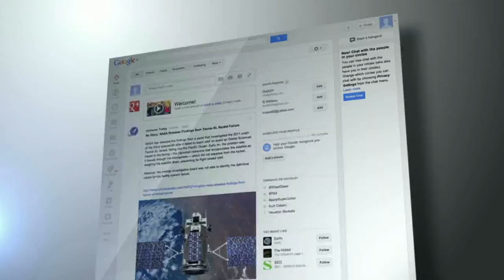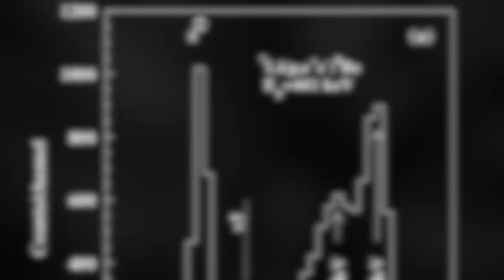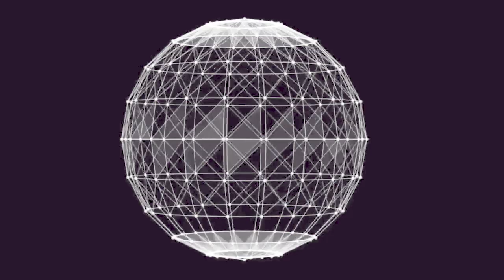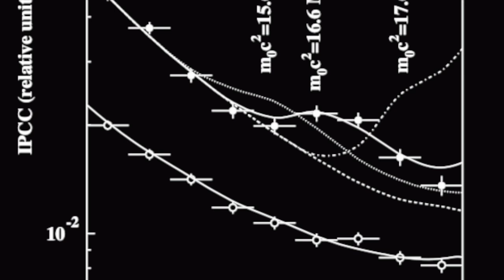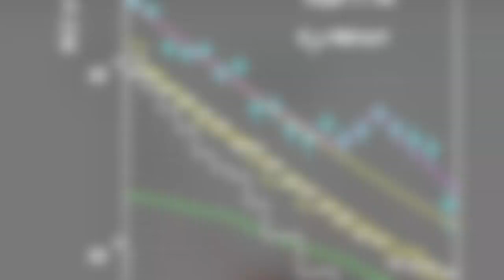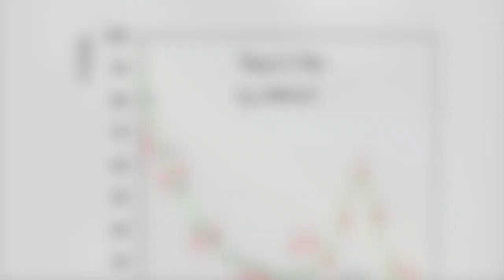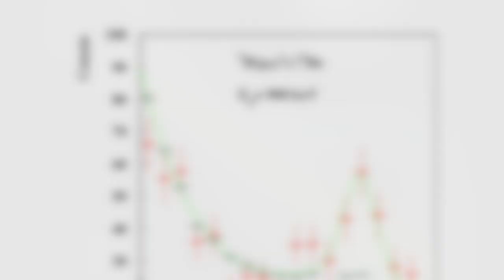Hold Up. Did We Really Just Find a ‘Fifth Force’?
Check out the best audiobook on quantum physics (by Sean Carroll), free with an Audible trial

If there’s one thing the mainstream media loves, it’s scientific discoveries that can be twisted just right so they become clickbait.  Like when CNN wrote that Hungarian scientists may have found a “fifth force of nature.”

And...when they said that this mysterious, unseen fifth force — cue Star Wars reference — was photophobic and afraid of light.  Hold up.  For one, it’s actually a “protophobic force,” per the paper, and it’s not “afraid” of anything.  Particles don’t have feelings based on what we can tell.

A recent development in this area is exciting, but the article that went viral botched the explanation so much that it does a dis-service to the topic.  Let's explore what actually happened, and how a recent experiment with Helium may lead us closer to determining whether or not there is a fifth fundamental force out there, and if this is a connection to the dark matter mystery.

"New evidence supporting the existence of the hypothetic X17 particle," Krasznahorkay et al (2019)

"Evidence for a Protophobic Fifth Force from 8Be Nuclear Transitions," Feng et al (2016)

It's Bloody Science! LLC created the narration and editing of this video.

Song no. 1: Generations Away, Unicorn Heads — freely available for use and monetization.

Song no. 2: Sunshower, LATASHA — freely available for use and monetization.

Song no. 3: Dusk, DivKid — freely available for use and monetization.